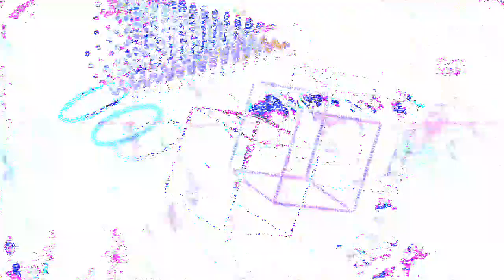[EPILEPSY WARNING] Movie 23 04 03 11h27m59s *Photosensitivity Warning*